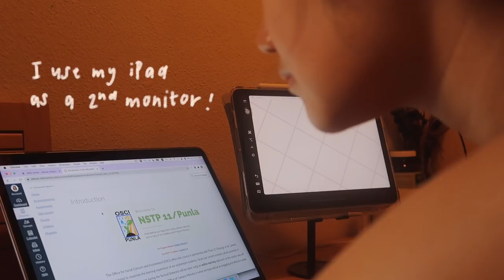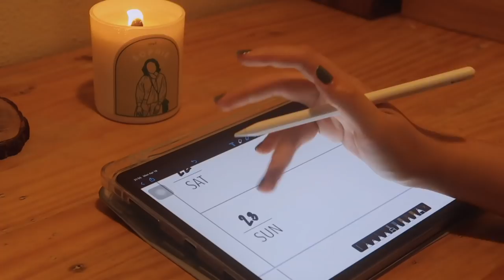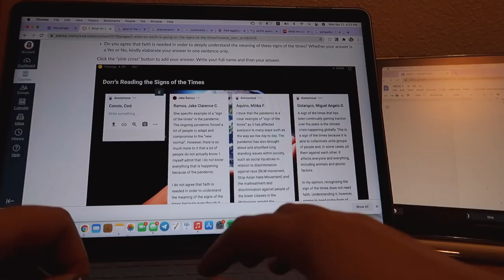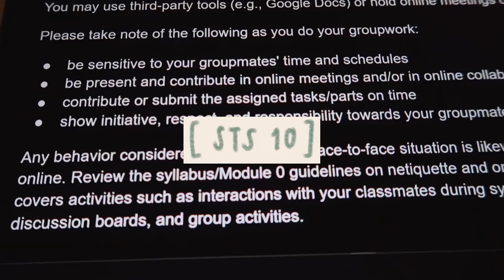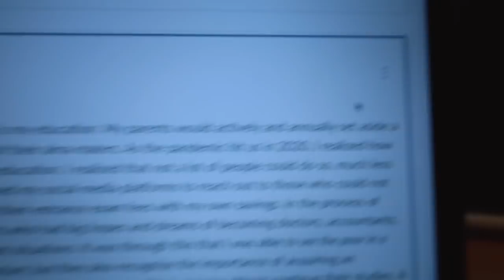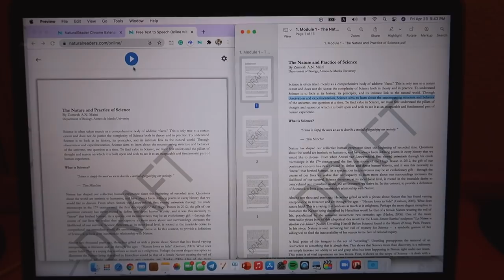☀️ life, lately 🌻 | back to school! (uni vlog)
hello, it’s my final quarter in sophomore year! i only have classes every monday, wednesday, friday and saturday so that's why i skipped some days :) anyways, i hope you guys are doing good! life lately has been not so amazing tbh :/ the covid cases have been going up again, it's been more than 12 months in quarantine, i've been suffering from SEVERE burnout from school, and a bunch of other personal reasons. this short documentation was my attempt of getting out of the void so yay ! i did it !

↳INFO
▻ hi! i'm sophie and i'm a college sophomore. i love documenting little moments of my life and sharing them with the world.

↳QUICK LINKS!

↳TECH
▻ canon powershot g7x mark ii/iphone xs

↳TIMESTAMPS
0:00 monday 🥱
3:35 wednesday 😪
6:04 friday ! 😵
9:55 rambling about school + a new study tip 🤓

p.s. yes i rearranged my room again :p i have the tendency to do that when i'm stressed 😌